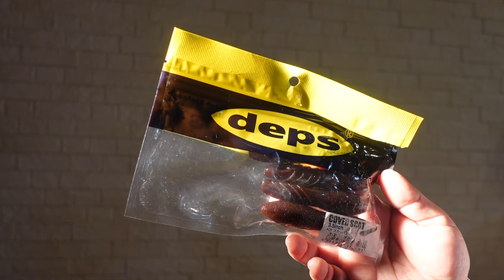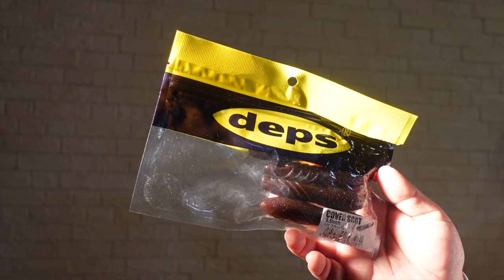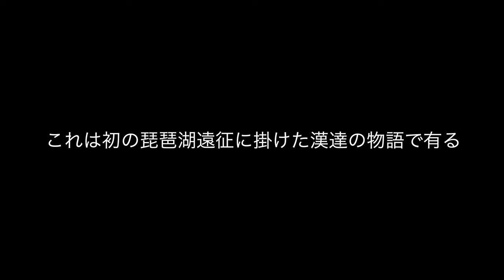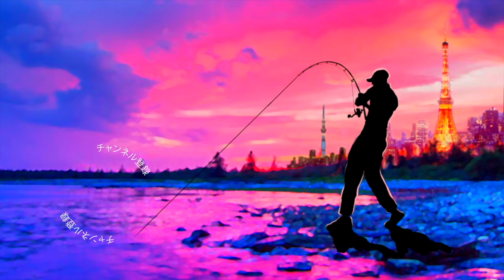【琵琶湖でバス釣り】岸釣りでも大活躍！デプス「カバースキャット」で春のバスを探し出せ！【すみません出し忘れてました】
琵琶湖でバス釣り！岸釣りでも大活躍、デプス「カバースキャット」で春のバスを探し出せ！すみません出し忘れてましたって事で先日のロクマルが捕獲された動画に引き続いて琵琶湖でバス釣りですよ〜！先日の琵琶湖遠征動画に５０アップからロクマルまで岸釣りで釣れた全てのブラックバスを詰め込んでやる〜っと編集したのですが１匹、入れ忘れておりました、、、今回の琵琶湖釣行では全ての魚がデプスのカバースキャットで釣れたのですが今回の動画のブラックバスももちろんカバースキャットへの反応でした。動画では原さんが琵琶湖の為にロッドビルディングして来たベイトロッドについて詳しく説明してくれているのですが、ガイドの位置によって遠距離でも良いアクションが出る様に調整がなされている様です。リールはシマノのクロナークに２０lbの組み合わせとの事です！
詳しいタックルや狙い方は是非、動画をご覧くださ〜い

2022年も釣りに関する様々なコンテンツをアップしていきますよ〜！釣りフェスティバル開催のタイミングで一気に最新情報が出て来ましたね！シマノからは22ステラが登場の発表されたかと思えばダイワからは22イグジストのアナウンスが、、、個人的にはゲーリーヤマモトから登場の河童フロッグと大きなヤマタヌキに期待しております。
2021年は小森嗣彦プロ、今江克隆プロのピュアフィッシングの契約終了と衝撃的なニュースがありましたが今江プロのジーニアスプロジェクトへの移籍など気になる動きから目が離せません！今江克隆プロ仕様のグラビアス！気になりますよね〜

55アップしか釣れない！デプス「コードネームバス」に巨大バスが襲い掛かる衝撃映像